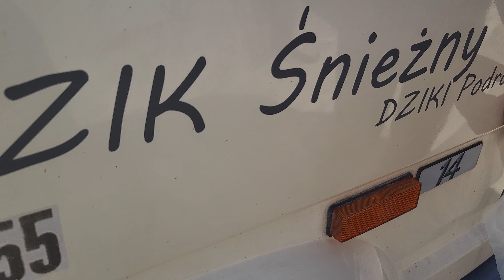ZAKUP I REMONT KAMPERA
Zapraszamy na nasz nowy film, w którym opowiemy Wam naszą historię zakupu kampera. Nie obyło się bez niespodzianek, po dogłębnym sprawdzeniu okazało się, że wnętrze wymagało więcej pracy, niż się spodziewaliśmy. Zobaczcie, jakie wyzwania nas czekały i jak krok po kroku odnowiliśmy pojazd, by był gotowy na przyszłe podróże. Jeśli ciekawi Was, jak wyglądał ten proces, zapraszamy na opowieść o naszej renowacji!